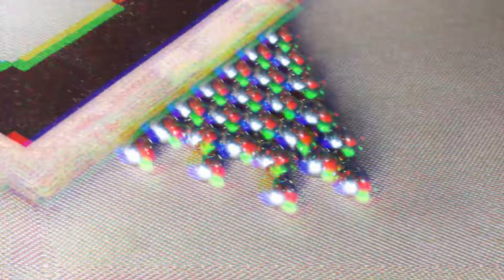Шарики подшипниковые. Применение и технические характеристики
Когда держишь в ладонях маленькие металлические шарики для шариковых подшипников, невозможно не заметить насколько они гладкие и совершенно круглые. Чтобы добиться такой формы и превратить простую металлическую проволоку в сверкающие шарики  необходимо строгое соблюдение сложного технологического процесса, обеспечивающего изготовление шариков с точностью до десятых долей микрона. При внешней простоте шарики для подшипников являются одними из самых сложных в технологическом смысле деталями.

ОСНОВНЫЕ ЭТАПЫ В ИЗГОТОВЛЕНИИ ШАРИКОВ ДЛЯ ПОДШИПНИКОВ:

-Штамповка заготовок шариков
-Обработка шариков до закалки
-Шлифовка шариков
-Финальная операция - промывка, 100-процентный контроль, сортировка по селективным группам,  упаковка